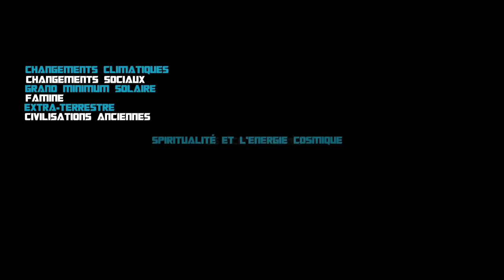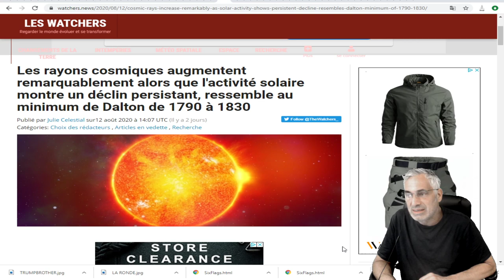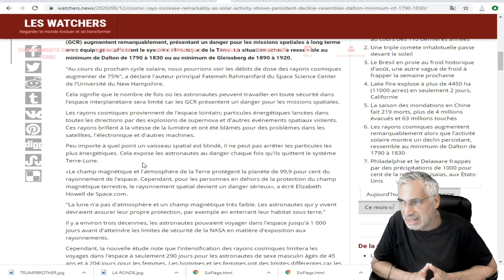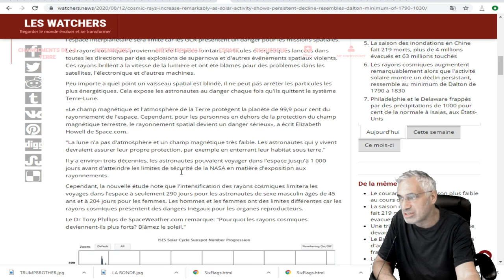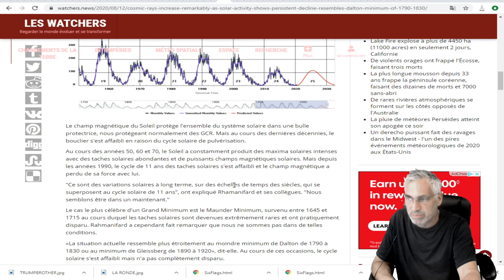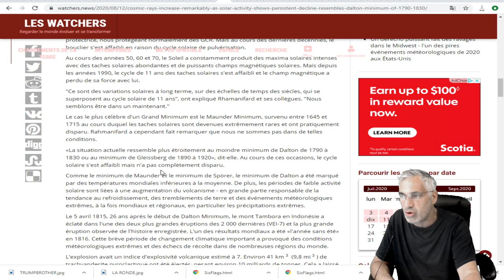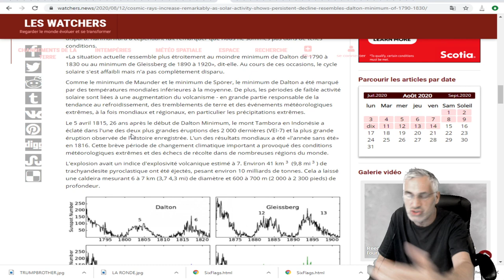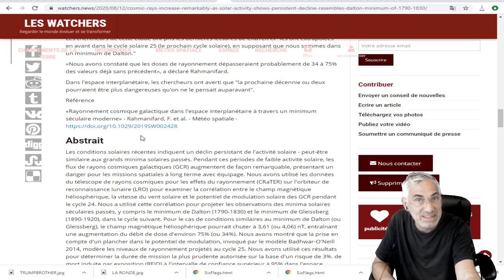Les rayons cosmiques augmentent,alors que l'activité solaire montre un déclin;GRAND MINIMUM SOLAIRE